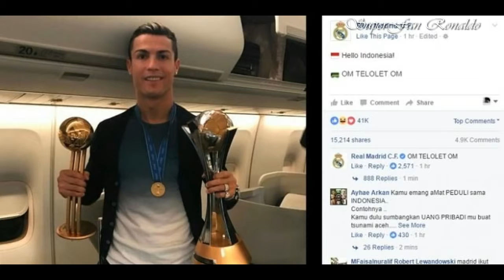Cristiano Ronaldo Om Telolet Om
Fenomena 'Om Telolet Om' menjadi viral di dunia maya.

[Viral] Ronaldo, Messi, Ozil Pun Demam Telolet.

Saksikan Lensa Olahraga , Program yang menyajikan Informasi dunia Olahraga dari dalam maupun Luar Negeri hanya di ANTV.

Dari Messi, Cristiano Ronaldo hingga Ozil: OM TELOLET OM.